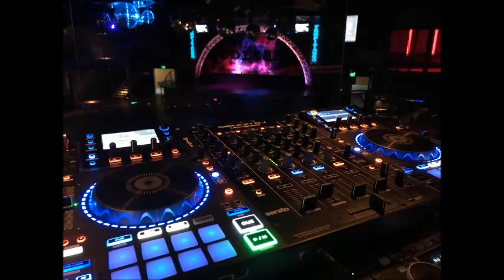Las Maravillas de la Vida - Los Angeles Azules FT - Carla Morrison - Exitos del Tropitango